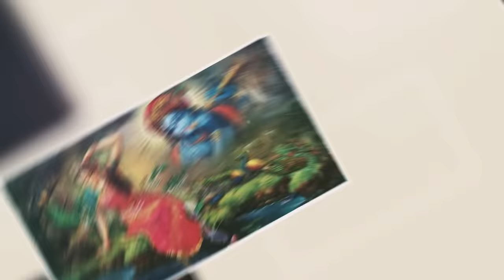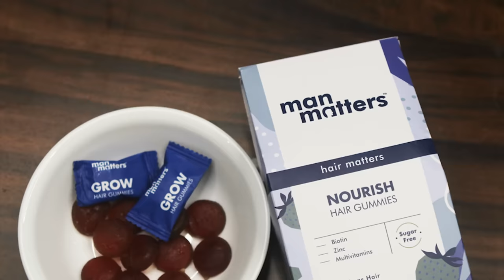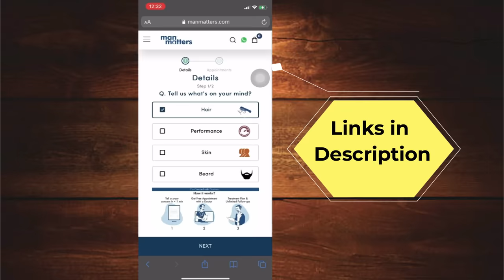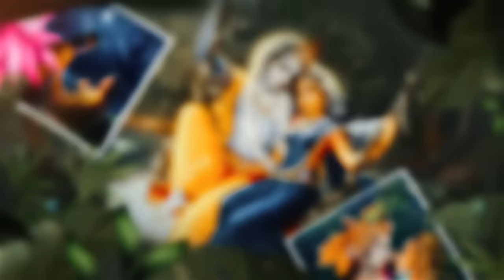ఎందుకని రాధని కాదని, వేరే వారిని కృష్ణుడు పెళ్లి చేసుకున్నాడు ?|| Radha Krishna Love Story in Telugu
𝗨𝘀𝗲 𝗠𝗮𝗻 𝗠𝗮𝘁𝘁𝗲𝗿𝘀 𝗛𝗮𝗶𝗿 𝗚𝘂𝗺𝗺𝗶𝗲𝘀 𝗳𝗼𝗿:
✅𝗛𝗮𝗶𝗿 𝗚𝗿𝗼𝘄𝘁𝗵

🙌🏼 𝗕𝗼𝗼𝗸 𝗮 𝗳𝗿𝗲𝗲 𝗮𝗻𝗱 𝗰𝗼𝗻𝗳𝗶𝗱𝗲𝗻𝘁𝗶𝗮𝗹 𝗼𝗻𝗹𝗶𝗻𝗲 𝗱𝗼𝗰𝘁𝗼𝗿 𝗰𝗼𝗻𝘀𝘂𝗹𝘁𝗮𝘁𝗶𝗼𝗻 𝘄𝗶𝘁𝗵 𝗠𝗮𝗻 𝗠𝗮𝘁𝘁𝗲𝗿𝘀